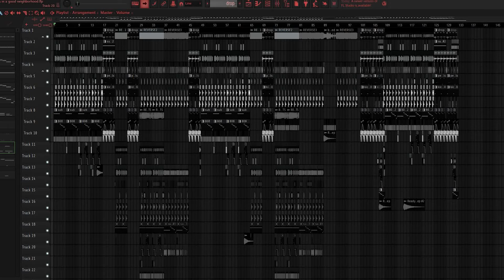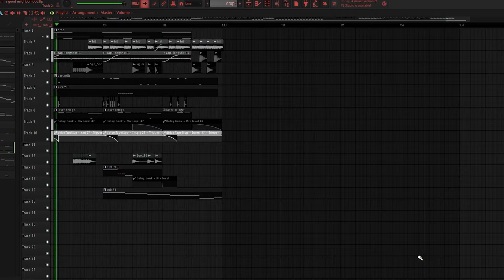Death Grips - Three Bedrooms In A Good Neighborhood (INSTRUMENTAL REMAKE)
made this Morning